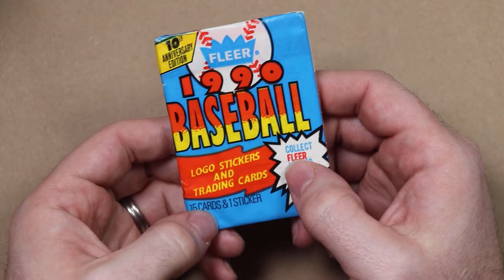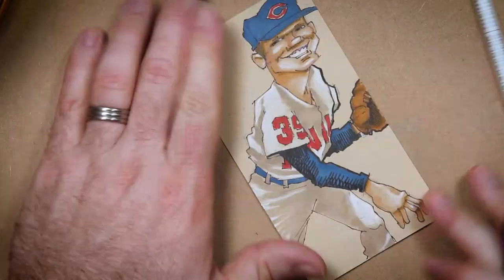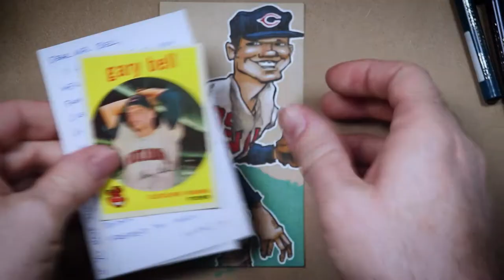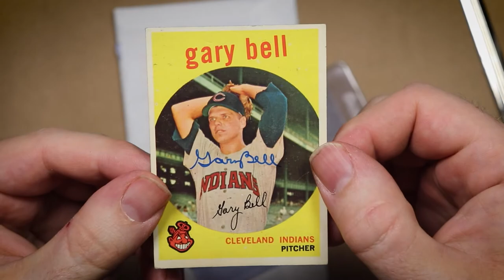Gary Bell Doodle and 1/1 Autograph TTM Success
*CORRECTION: I mentioned Gary Bell got a World Series ring in 1967. I don't know why I said that. I know the Red Sox didn't win the World Series in 1967. I'm a dummy and I apologize for it.

The Council has spoken. @themediamarauder1582  says I need to send to Gary Bell to renew my TTM license. Today I doodle Mr. Bell in hopes that he’ll return an autograph through the mail and hopefully gain some favor with the illustrious TTM Council.

I always tell the players they may keep the doodles, but when they return them signed, I often donate them to Autographs for a Cure.